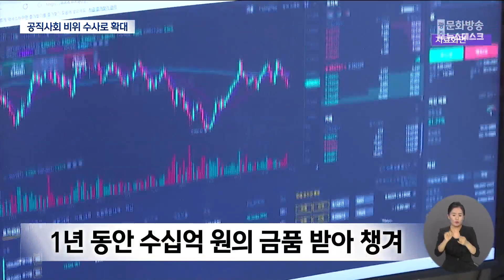검찰, 검경 로비 '사건 브로커' 구속 기소 (뉴스데스크 2023.08.23 광주MBC)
(앵커)
검찰이 검경의 수사를 무마해주겠다며
투자 사기범에게 거액의 금품을 받아 챙긴
브로커들을 구속 기소했습니다.

이들은 고위 경찰들과의 인맥을 내세워
범행을 저지른 것으로 알려졌는데,
검찰은 유착 의혹을 받는 공직자들에 대한
수사를 확대할 방침입니다.

송정근 기잡니다.

(기자)
검찰이 변호사법 위반 혐의를 받고 있는
브로커 62살 성 모씨 등 2명을
구속기소했습니다.

이들은 가상화폐 투자 사기 혐의로
수사를 받고 있는 피의자에게 검찰과 경찰 수사를
무마해주겠다며 최근 1년 사이에
수십억원의 금품을 받아 챙긴 혐의를 받고 있습니다.

브로커들은 사기범에게 벤츠와 현금 15억원,
10억 원 대의 가상자산을
수사 무마 대가로 받은 것으로 알려지고 있습니다.

이들이 수사 무마를 자신했던 이유는
20년 가까이 골프와 식사 접대를 하면서
검경과 지자체 공직자들과 친분을 쌓았기 때문입니다.

실제로 인맥을 내세워 경찰 고위직 인사에도
여러차례 개입한 것으로 전해지고 있고,

경찰 수사망에 오른 자치 단체장들에게 접근해
사건 무마와 편의 제공을 대가로
관급 공사를 따내거나 알선한 의혹도 받고 있습니다.

검찰은 성 씨의 비위 의혹이
담긴 녹취록과 통신 기록 등을 토대로
실제로 사건 처리를 명목으로
공직자에 대한 청탁이 이뤄졌는지,

또, 수사 정보가 유출됐는지 등
여러 의혹 등에 대해서도 수사할 방침입니다.

이번 사건에 연루된 의혹을 받는
검경 수사관들은 감찰 대상에
오른 것으로 전해진 가운데

검찰 수사의 칼끝이 어디로 향할 지